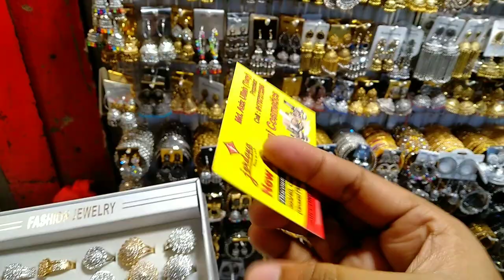Latest women finger ring collection 2019 special/ finger ring designs & price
finger ring at cheap price
Shop address -Gaowsia market